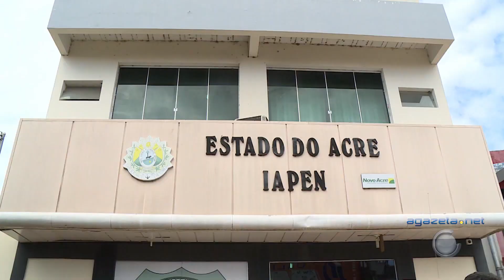Gazeta em Manchete 30 04 2019 Bloco 1